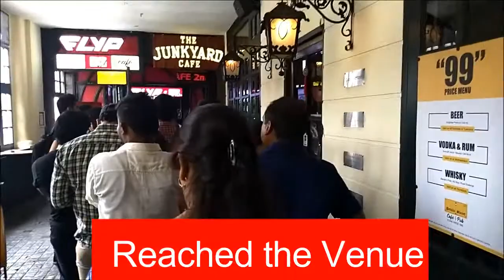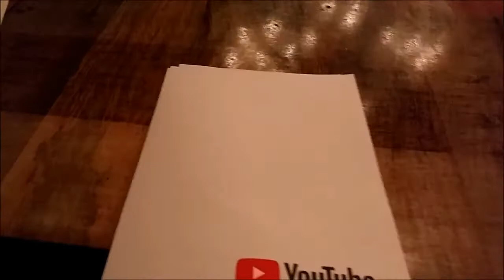YouTube Creators Day Delhi Event 2017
Hi Everyone
I attended YouTube Creators Day Delhi 2017 Event on 14th September 2017. I decided to make  VLOG on this whole this event.